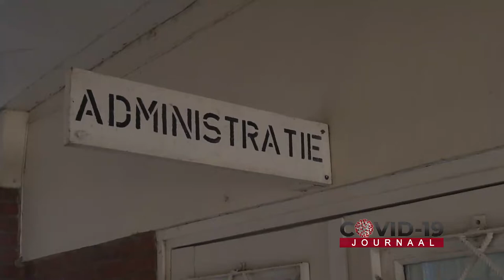COVID-19 JOURNAAL AFLEVERING 167, DD 16 MAART 2021